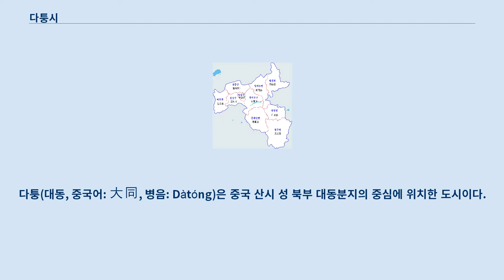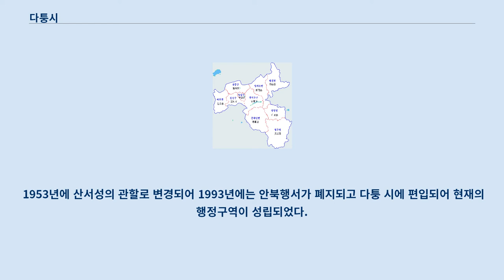다퉁시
산시성_(산서성)의_지급시
다퉁(대동, 중국어: 大同, 병음: Dàtóng)은 중국 산시 성 북부 대동분지의 중심에 위치한 도시이다.
 경포철도(京包鐵道), 북동포철도(北同蒲鐵道), 대주철도(大秦鐵道)의 교점에 있다.
 내몽골 자치구와 맞닿아 있고, 총인구는 312만 명, 비농업종사자가 108만 명이다.
 산시 성 제2의 도시이고 "석탄도시(石炭都巿)"라고 불리기도 한다.
 다퉁 시는 산시성의 최북단, 황토고원의 동북쪽에 위치하고 있다.
 상간허나 그 지류 유허가 동쪽의 장자커우 시 방면에 흐른다.
 북부는 장성에 의해 내몽골 자치구 울란차브 시의 펑전 시·량청 현에 접하고, 남서쪽은 숴저우 시 및 신저우 시와 인접하고 있다.
 다퉁 역 이 부분의 본문은 다퉁 시의 역사입니다.
 다퉁은 기원전 200년에 한나라 시절에 평성(平城)으로 불리던 곳이었다.
 전국시대에는 조나라(趙)의 판도에서 만난 다퉁은 운중, 안문, 대군을 설치하였다.
 진나라에 의한 중국 통일 후는 안문군의 관할에 있었고, 한나라 대에 군현제가 시행되어 평성현이 이 땅에 설치되었다.
 몽골과 가까운 다퉁은 농경 경제와 유목 경제의 사이에 위치하는 지리적 위치로 인해 양 문명의 영향을 강하게 받았다.
 전한의 건국자 유방은 다퉁 부근의 백등산에서 흉노족 묵돌선우와 전투를 벌여 패배를 당했다(백등산 전투). 선비족이 건국한 북위는 398년부터 494년에 걸쳐 다퉁에 수도를 정하고 부근에는 석굴사원인 윈강 석굴을 남겼다.
 730년(개원 18년) 당은 운중현이라고 개칭하였다.
 5대 10국 시대, 북방에서 세력을 키운 요나라에 의해 후진을 건국한 석경당은 원조의 대상으로 연운 16주를 요에 할양, 요나라는 1044년(중희 13년)에 부도의 하나로 서경대동부를 설치하였고, 1048년(중희 17년)에는 대동현으로 승격하였고, 이후 행정구역의 변천을 거듭했지만 서경대동부라는 명칭이 금나라, 원나라에 이어 지금까지 사용되게 되었다.
 명나라 시기가 되면 북원에 대항할 수 있도록 만리장성을 구축하는 등, 방위정책을 보강할 필요를 느꼈다.
 이때 다퉁은 장성 부근 지역의 물류 중심지로도 중요한 역할을 수행하게 되었다.
 중화민국이 성립되면서 다퉁현은 동서 2현으로 분할되었지만, 1949년 5월에 공산군이 들어오면서 2현을 합병하고 다퉁 시를 성립하여, 차하얼 성의 관할로 두었다.
 1953년에 산서성의 관할로 변경되어 1993년에는 안북행서가 폐지되고 다퉁 시에 편입되어 현재의 행정구역이 성립되었다.
 다퉁 시는 광물자원의 매장량이 많아 석탄 이외에도, 동, 철, 금, 은, 알루미늄, 아연 등의 광석 이외에 흑연, 장석, 운모, 석회석 등이 산출되어 중요한 원료 공급지가 되고 있다.
 또 이러한 원료를 이용한 중공업도 발전하였다.
 다퉁시 현급 행정구역도